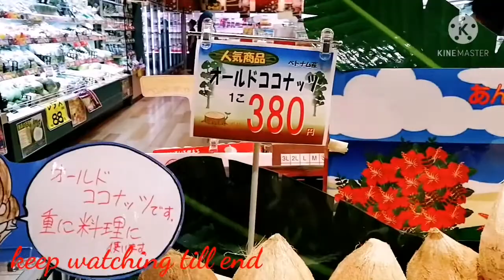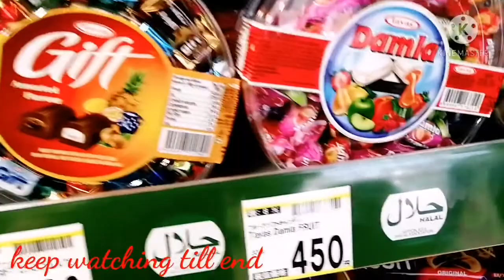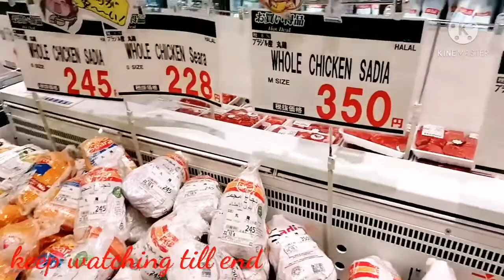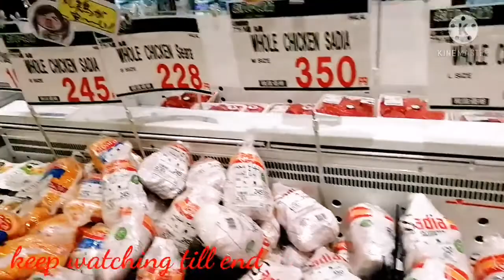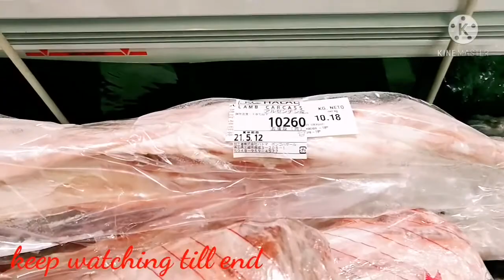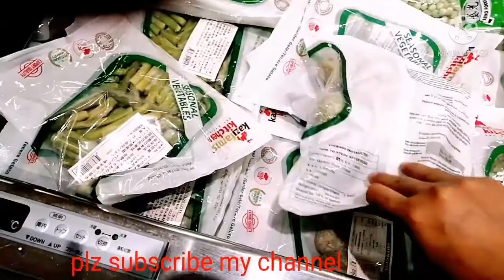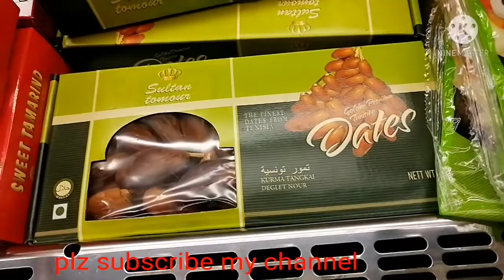Bongo Bazar in saitama ken, Japan...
Fresh and halal mart,  saitama ken Japan